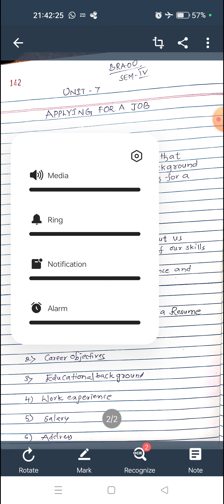BRAOU SEMESTER 4 ENGLISH UNIT 7 RESUME WRITING